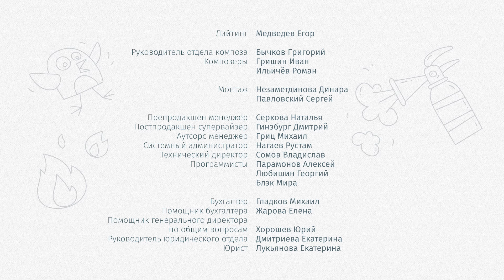Цветняшки -Хочу быть как папа - песенки для малышей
В 72  серии мультсериала "Цветняшки"  Формируем представление о роли папы в воспитании малыша и учимся подражательному поведению.
Лисёнку Айяяй и его друзьям очень хочется поскорее стать взрослыми, чтобы делать всё, что захочется. Вот бы стать такими же большими, сильными и умными, как папа Лис. У Лисёнка есть идея, как этого добиться. Нужно просто повторять за папой всё что он делает: ходить на работу и с работы, удить рыбу, чинить кран, красить стены, водить машину, дарить цветы маме, играть в футбол и в лошадку…Ух! У папы так много дел, что друзья выбились из сил.
На разноцветных страницах волшебного альбома Капелек  живут главные герои Цветняшек – Цыплёнок Пи, Волчонок У, Лисёнок Айяяй, Котёнок Мур и Зайчонок Скок. Они  вовлекают вашего малыша  в интерактивный сюжет, который даст ему развить свои  интеллектуальные, сенсорные, социальные, музыкальные и художественные  навыки.